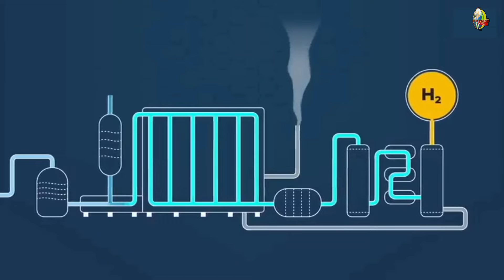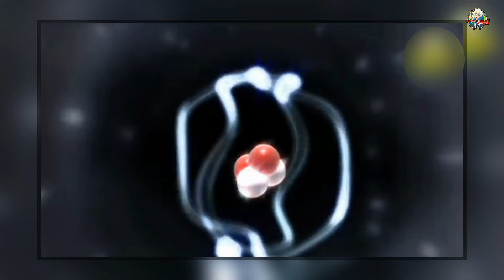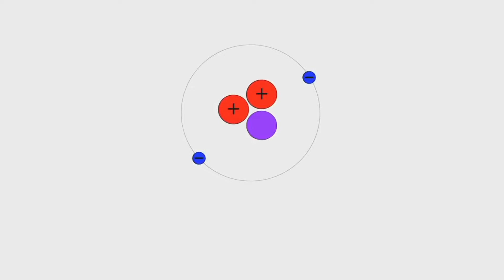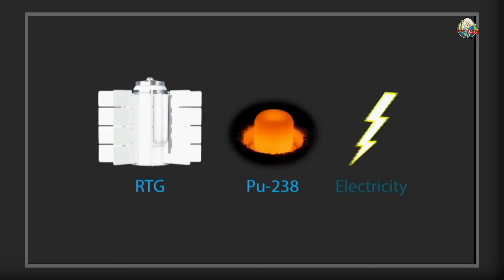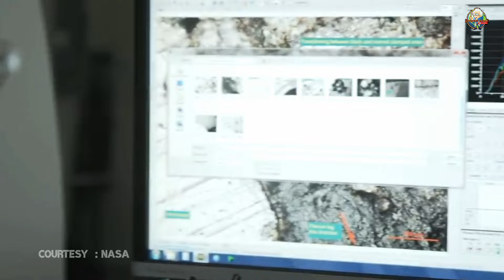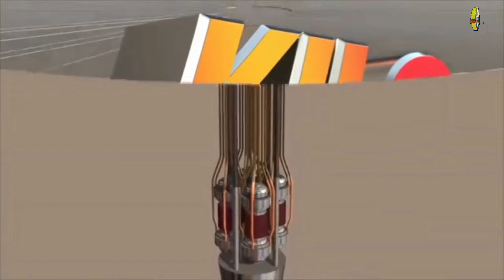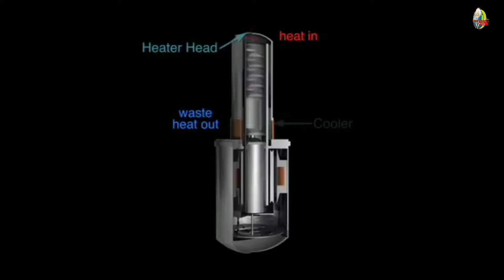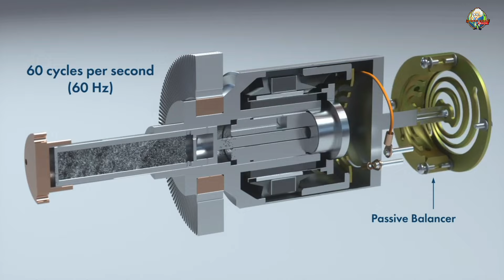MEMBANGUN REAKTOR NUKLIR.. UNTUK PENAMBANGAN DI BULAN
Penambangan Helium 3 Di Bulan merupakan Proyek Besar Yang Akan Di Wujudkan Dalam Tempo Beberapa Dekade Kedepan... tapi untuk mewujudkan nya kita wajib membangun berbagai infrastruktur terutama Pangkalan pembangkit energi dalam konten kali ini profesor Kardus akan mengulas mekanisme penambangan energy di bulan dan untuk lebih jelasnya silahkan tonton videonya dan jangan lupa Like dan Subscribe di Channel Profesor Kardus Tak Berijasah Tapi Jenius Okay